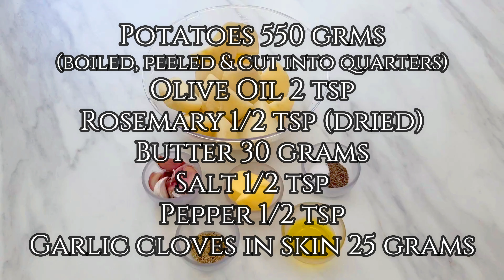Rosemary & garlic roast potatoes|Crispy outside & Fluffy Inside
Make these crispy on the outside and fluffy on the inside roast potatoes infused with rosemary and garlic using minimal quantities of fat for a healthier option and serve them as a side dish with numerous dishes like steaks, pies, roast dinners, at BBQs, christmas trimmings and be the Gordon Ramsay of your kitchen.

This is an affiliate link for VidIQ, a YouTube extension that will enable you to understand YouTube, monitor progress and assist you to search and use high ranking keywords and tags for your videos

My best buddy- Tubebuddy for tagging videos, SEOs', creating thumbnails etc,. you can too by clicking on this